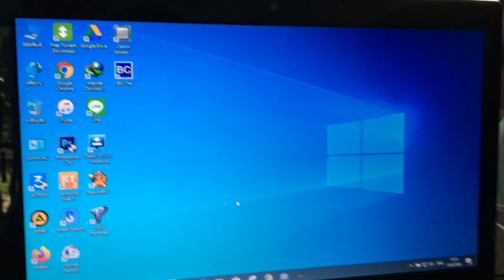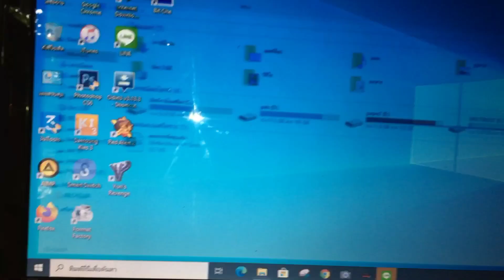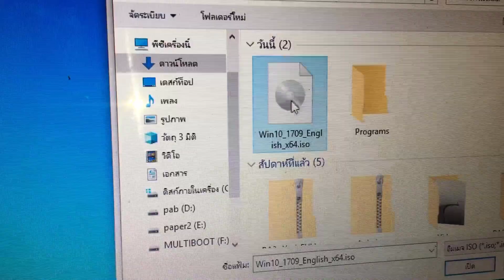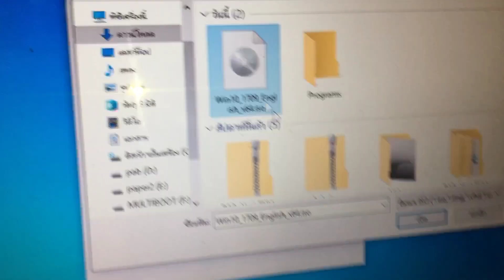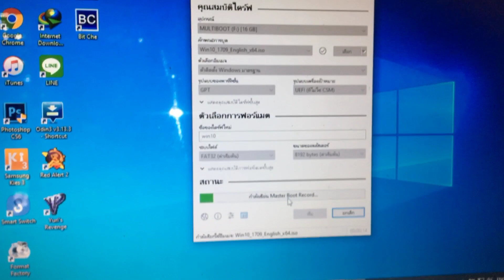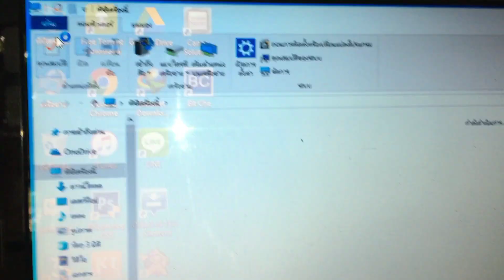สร้าง USB สำหรับติดตั้ง windows 10 ด้วยตัวเอง